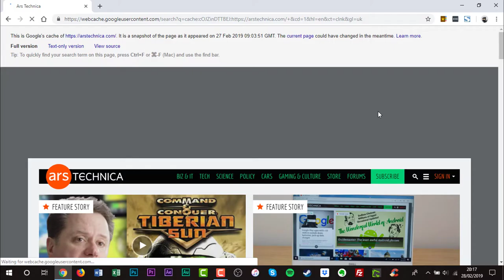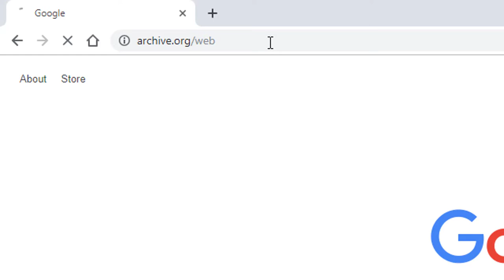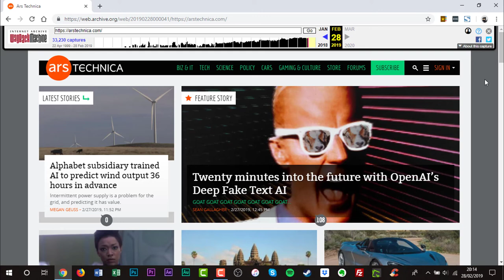How to Access a Web Page When It’s Down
In this video tutorial, I'll be showing you how to access a web page when It’s down.